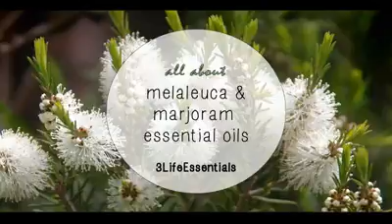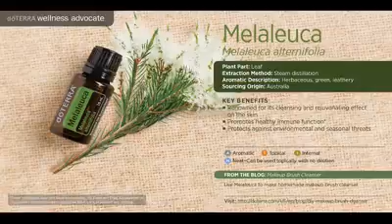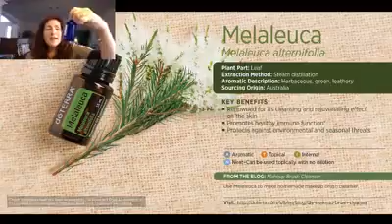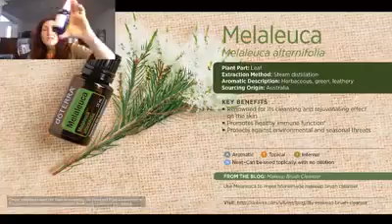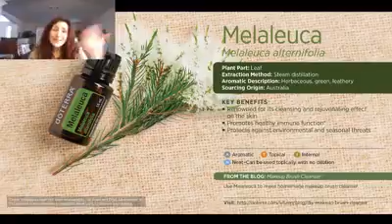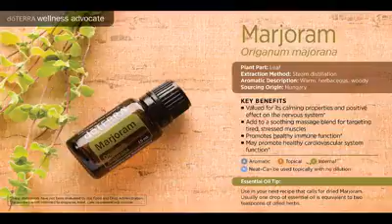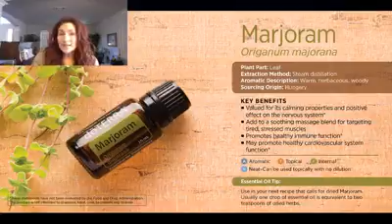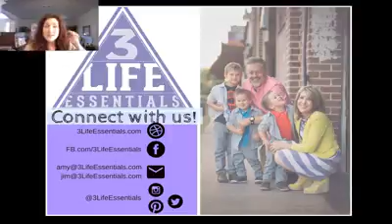BOGO Day 3 Melaleuca & Marjoram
Today is Day 3 of dōTERRA's week-long BOGO deals. We discuss the properties, benefits and uses of Melaleuca and Marjoram essential oils, as well as the importance of finding quality oils.

Join us in our private FB group dedicated to this week of BOGOs for additional uses, giveaways and more.